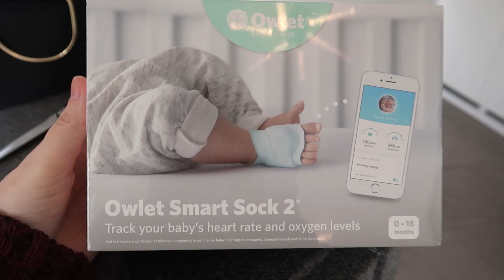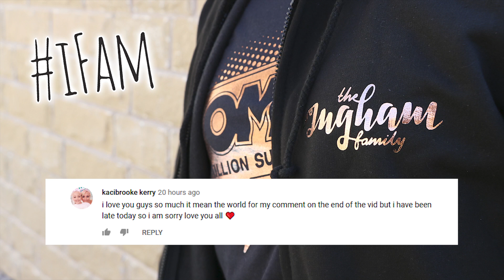THE TRUTH ABOUT MY PAST AND MENTAL ILLNESS!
Today was a really fun day! But after lots of you asking me to tell my story about my past, and more importantly my own struggles with mental health. I thought I would share my story..

Tomme Tippee Perfect Day/Night Prep
Sleepy Head Delux

Bradford
BD1 9AZ